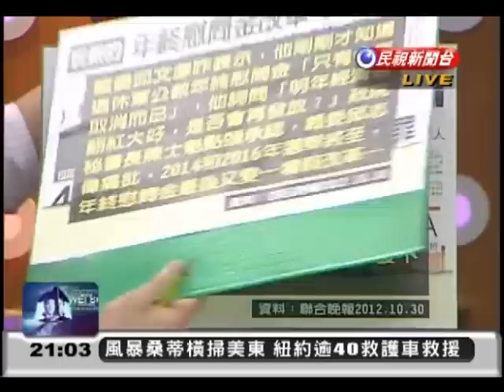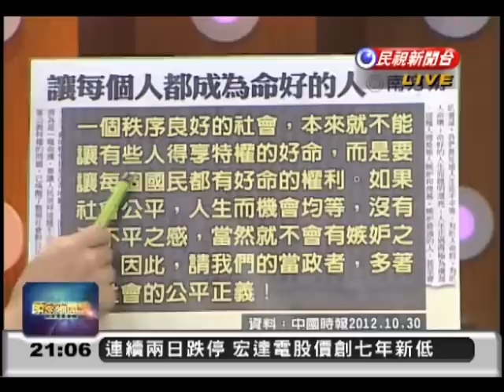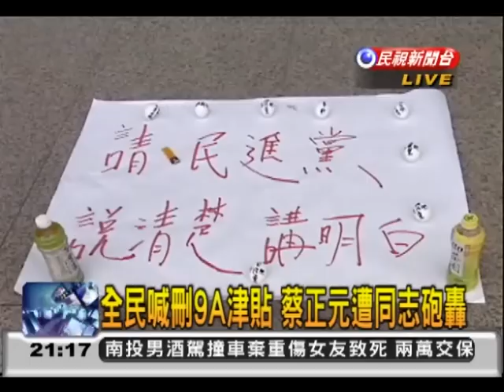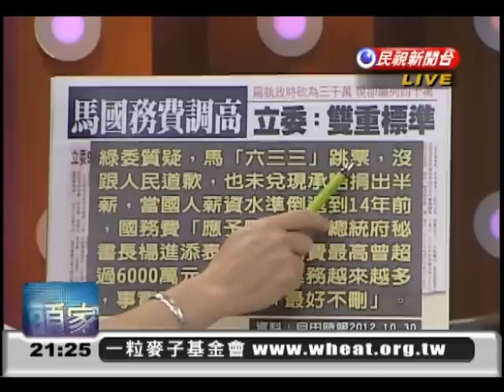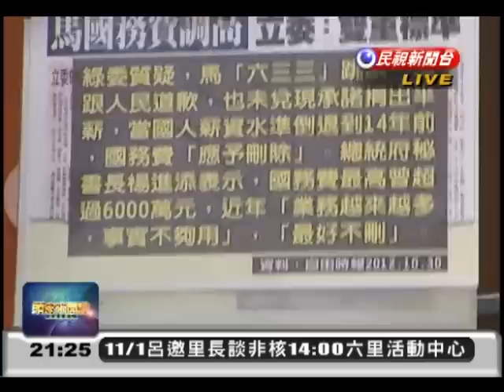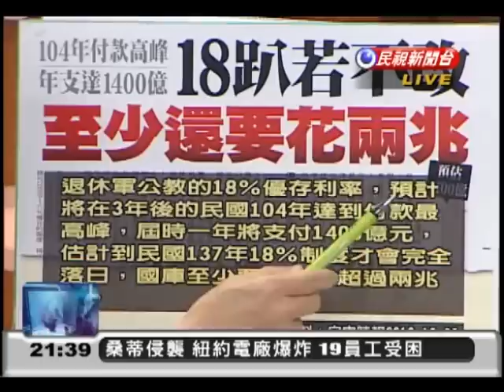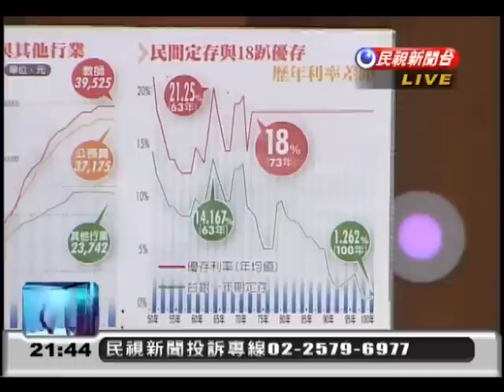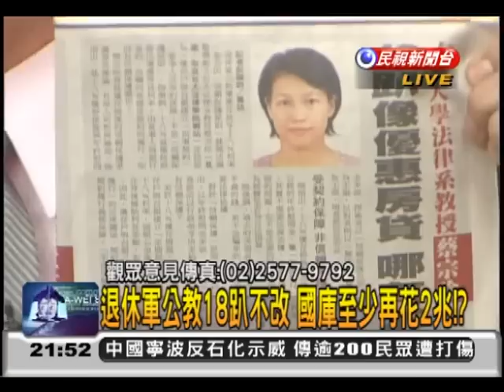2012.10.30【頭家來開講】軍公教福利改革 馬且戰且走? 明年再說?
第一段：軍公教福利改革 馬且戰且走? 明年再說?
第二段：刪9A津貼? 小刪31萬? 49藍委只5個願意?
第三段：退休軍公教18趴不改 國庫至少再花2兆?